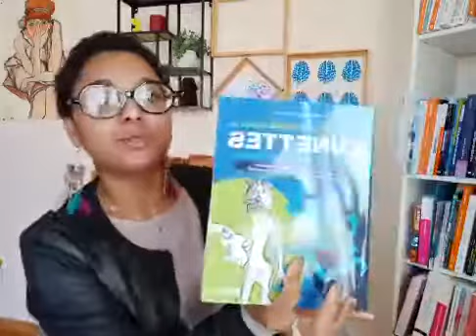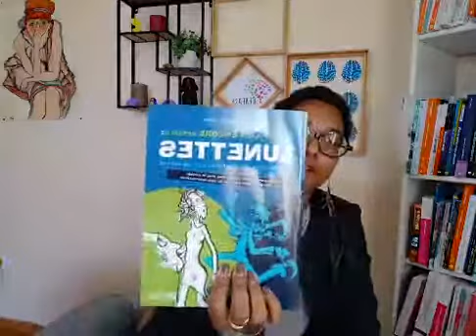LIVE FACEBOOK DU VENDREDI #14 - Prendre en compte les particularités sensorielles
Chaque vendredi, je suis en direct sur ma page Facebook et je vous parle du quotidien de mon activité de neuropsychologue clinicienne en libérale.

Infos et contact A bientôt !